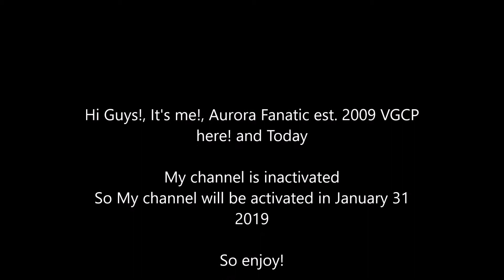My Channel is Inactivated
Goodbye! I'll come back to work in January 31 2019.